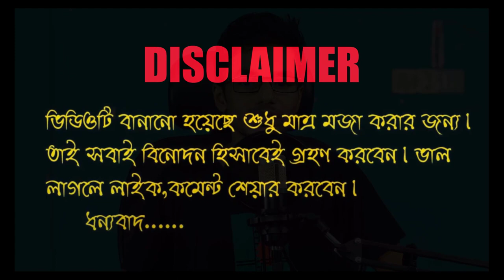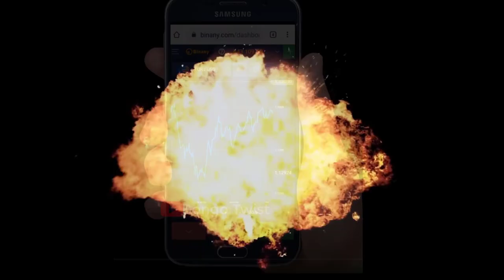Khuku Moni যখন মারিয়া ননি Ft Dhakaiya Swag | Mariya Nooni Roast Part-04 | Bongo Twist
This video is only for fun :) I respect Everyone. Don't take it seriously. Just Enjoy :) I don't hate anyone. I love every peoples !!Khuku Moni যখন মারিয়া ননি Ft Dhakaiya Swag | Mariya Nooni Roast Part-04

ANTI-PIRACY WARNING
This content's Copyright is reserved for BongoTwist. Legal action will be taken against those who violate the copyright of the following material presented!

💨💨Location➤ Bangladesh
💨💨Thumbnail Text➤ খুকুমণি VPN ছাড়া নারী
💨💨Video Title➤Khuku Moni যখন মারিয়া ননি Ft Dhakaiya Swag | Mariya Nooni Roast Part-04 | Bongo Twist